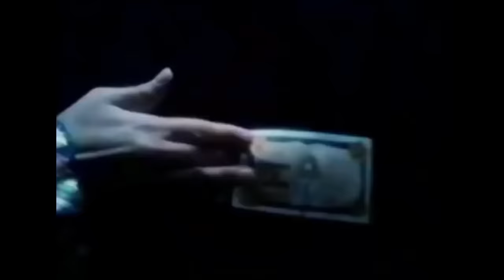📺SATURDAY MORNING CARTOONS 🎃Halloween Mix 3🎃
Totally rad cartoons and commercials from the 80s, 90s, and early 2000's. Grab a bowl of your favorite cereal and get comfy, because it's time for Saturday Morning Cartoons! 📺

The Morning Lineup:
0:00 - Intro
1:54 - Blackstar
25:30 - Spiral Zone
50:40 - BraveStarr
1:13:49 - InHumanoids
1:35:58 - Tales from the Cryptkeeper
2:00:28 - RoboCop: Alpha Commando
2:24:44 - Men In Black
2:48:15 - Transformers Animated